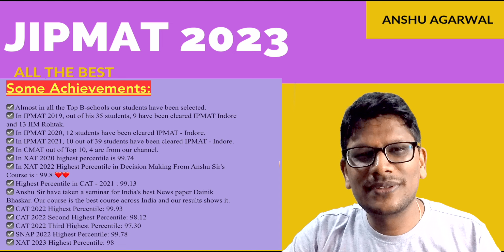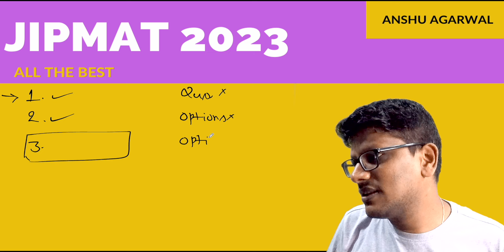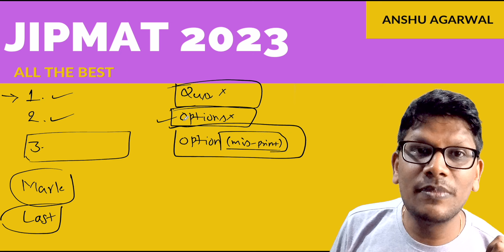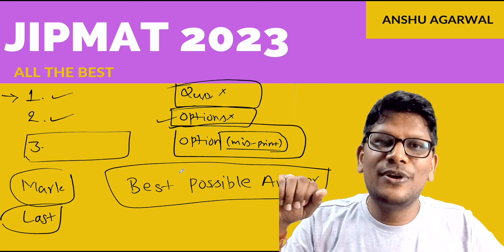JIPMAT End Moment Tips and Tricks By Anshu Agarwal